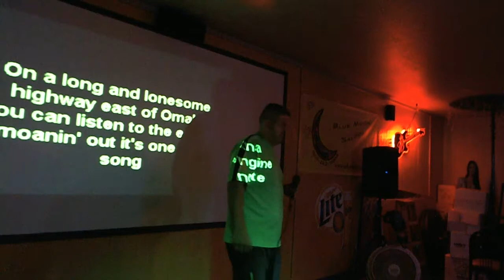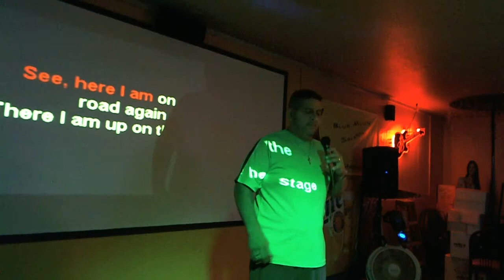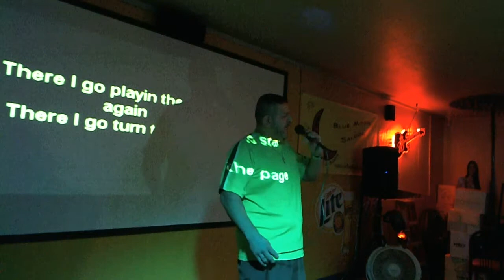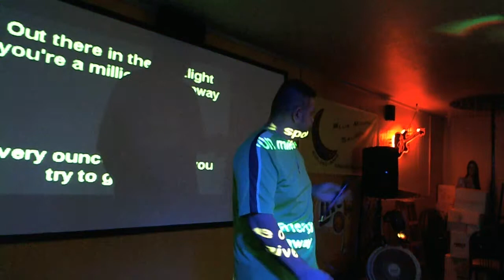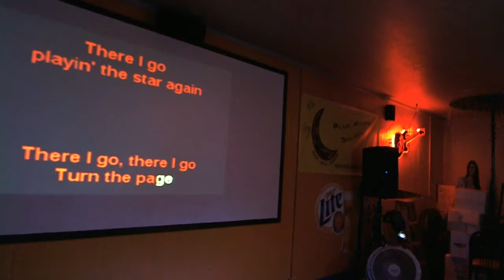Dan Turn The Page {Karaoke by KeysDAN}